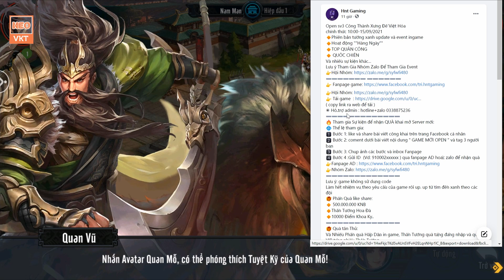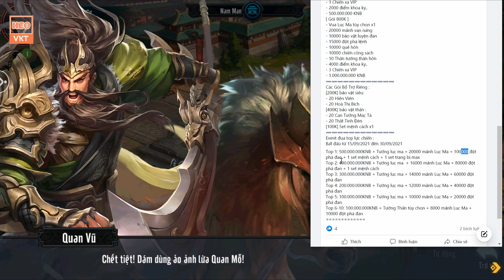GAME 819: Công Thành Xưng Đế Open s3 - 10h - 15/9 (Android,PC) | 500M KNB - Vip 15 + Tướng [HEOVKT]